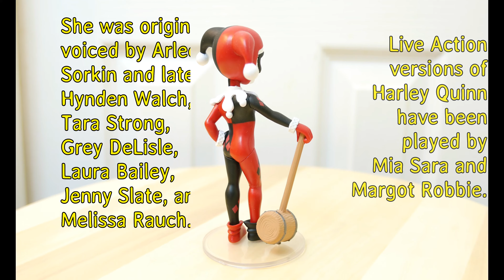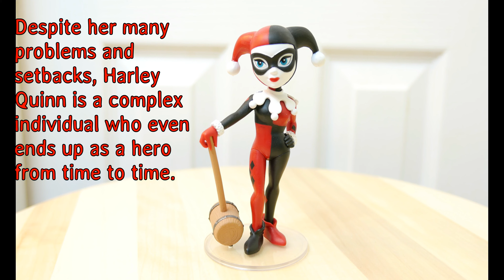Funko Rock Candy Classic Harley Quinn - Visual Cake - 011 (4K)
99/350